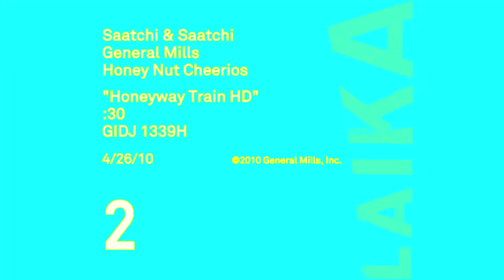Honey Nut Cheerios - Honeyway Train In PowerCityMorning